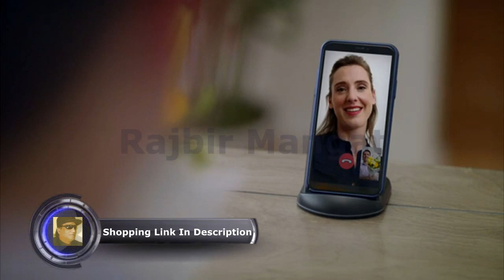YOOTECH WIRELESS CHARGER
Yootech Wireless Charger, [2 Pack] Qi-Certified 10W Max Wireless Charging Pad Stand Bundle,Compatible with iPhone 11/11Pro/11Pro Max/XS Max/XR/XS,Galaxy Note 10/S10/S9,AirPods Pro(No AC Adapter)